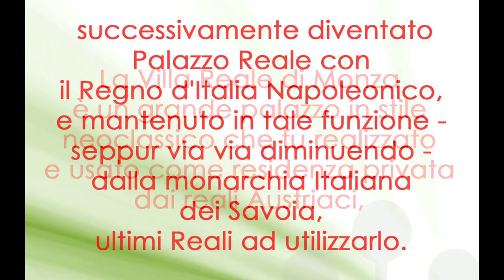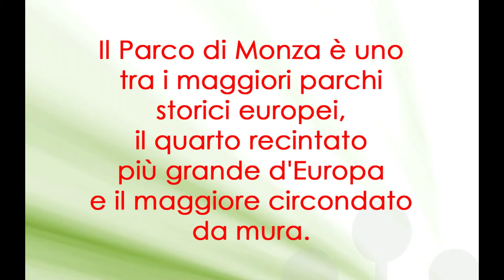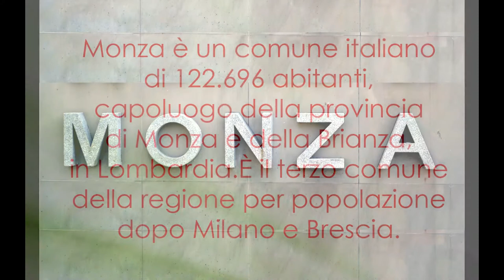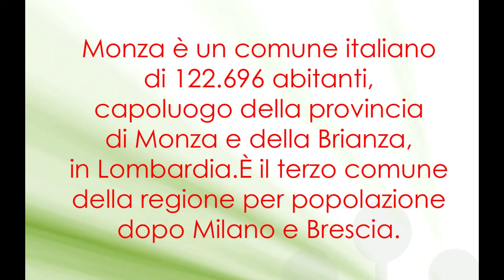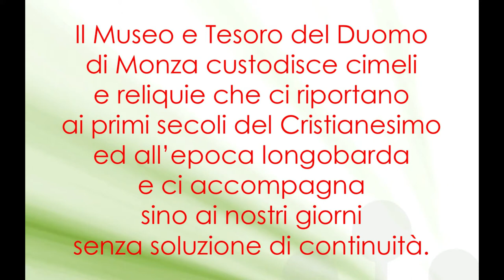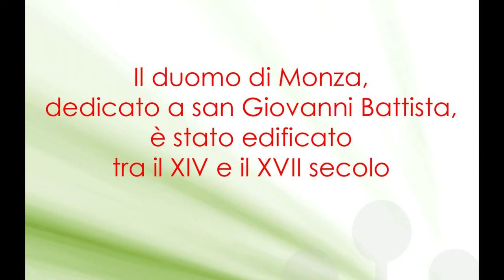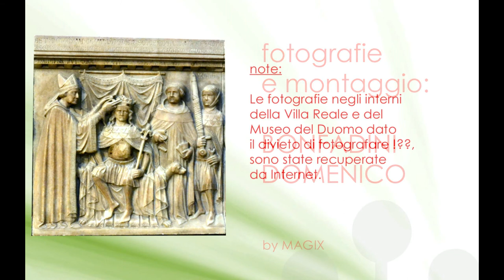Lo splendore della Villa Reale e del Duomo di Monza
La Villa Reale di Monza è un grande palazzo in stile neoclassico che fu realizzato e usato come residenza privata dai reali Austriaci, successivamente diventato Palazzo Reale con il Regno d'Italia Napoleonico, e mantenuto in tale funzione - seppur via via diminuendo - dalla monarchia Italiana dei Savoia, ultimi Reali ad utilizzarlo. Stupendi ed immensi i suoi giardini